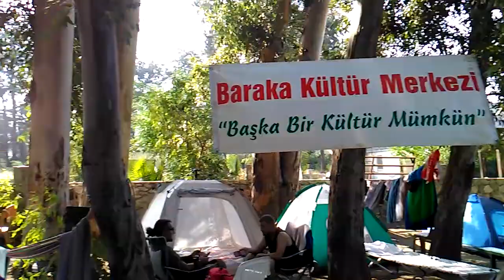Camping with Baraka Cultural Center At Musa's Place in Yeşilırmak.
Backgammon, chess and 'andrez' tournaments.